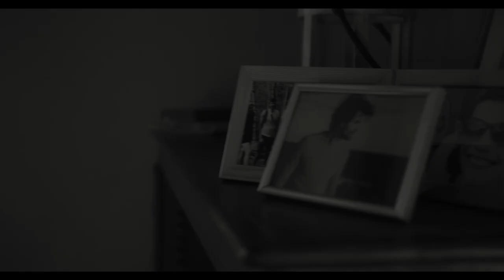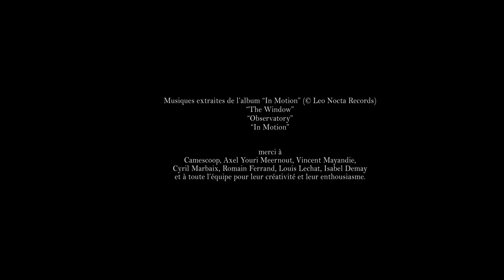Leo Nocta - in motion (short movie)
Réalisé par Quentin Moll-Van Roye
avec Florence Guillaume et Leo Nocta

DOP : Félix Lepinne
Assistante caméra : Camille Filleux
Electro/Machino : Cyril Marbaix
Directeur de production : Gino Moll-Van Roye
Régie : Sophie Couturiaux

"the window" "observatory" "in motion"

merci à Camescoop, Axel Youri Meernout, Vincent Mayandic, Cyril Marbaix, Romain Ferrand, Louis Lechat, Isabel Demay et à toute l'équipe pour leur créativité et leur enthousiasme.

Merci à Quentin d'avoir créé une nouvelle dimension à cet album. 💎